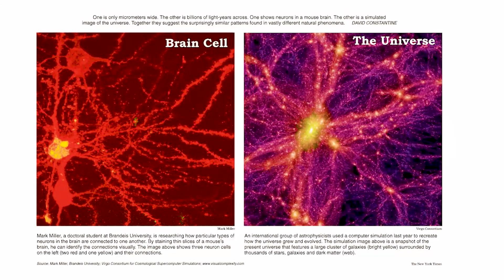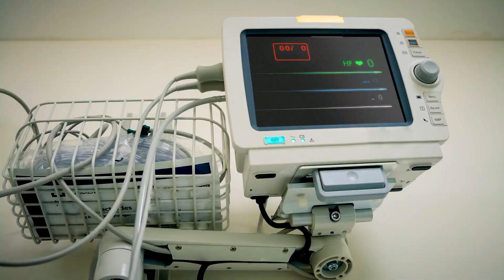Biophotonics - Your DNA Actually Stores Light | Episode 2 - MATTTER 4K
Are our bodies made up of stars? And why does our biology resemble the universe so closely and intimately? Does our DNA really store light photons? And what the heck is biophotonics? Some of these questions are answered scientifically here today so enjoy the episode!
Did you have fun learning something new? Cheers to your learning!

"DNA is the most abundant organic material, and it is a transparent dielectric, comparable to silica," said Kyunghwan "Ken" Oh, of the Photonic Device Physics Laboratory at Yonsei University, Seoul, South Korea.

Oh argues that DNA can play the same role in organic photonic devices because it can be found throughout the living world.

To make a thin film, which can be used as the basis for photonic devices, researchers have to dissolve DNA in water, and then dissolve that mixture into an organic solvent.

Anyone who wants to learn more about their ethnic roots or discover connections to past and contemporary relatives may be curious about at-home DNA kits.  DNA testing services also come with inherent concerns.